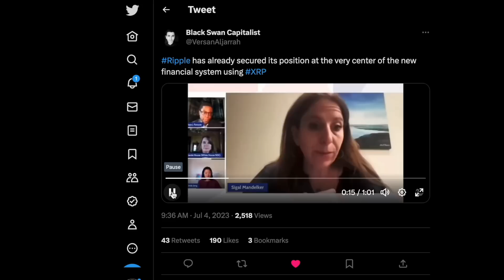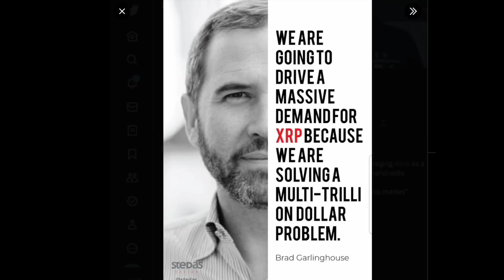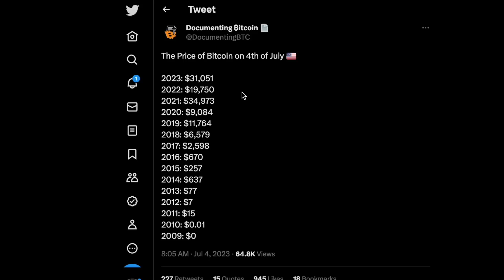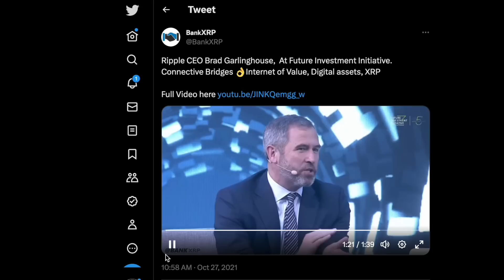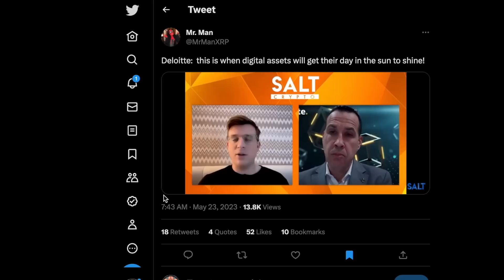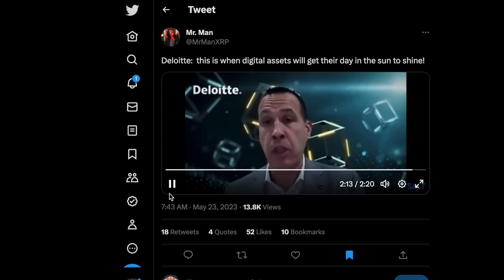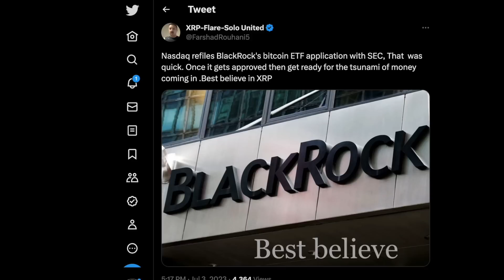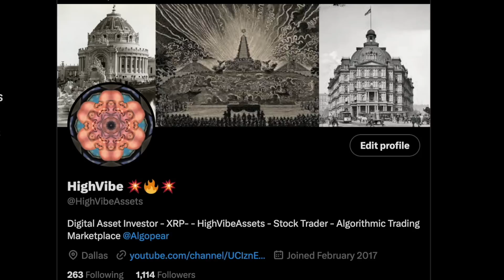"XRP" 🚨 OVERNIGHT WEALTH FOR XRP HOLDERS 💥 XRPL MORTGAGE BACKED STABLE COIN 🚀 $26T PER DAILY VOLUME